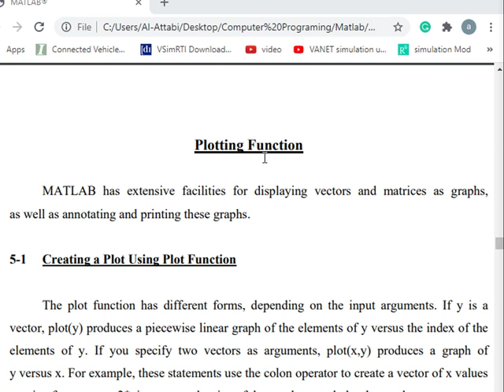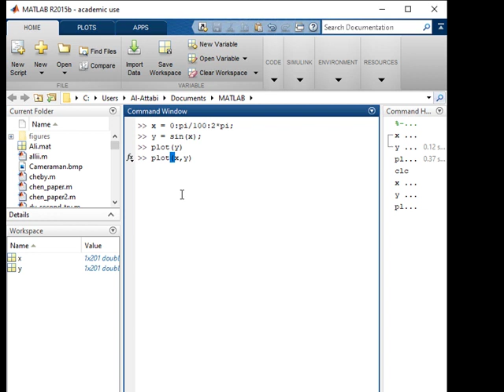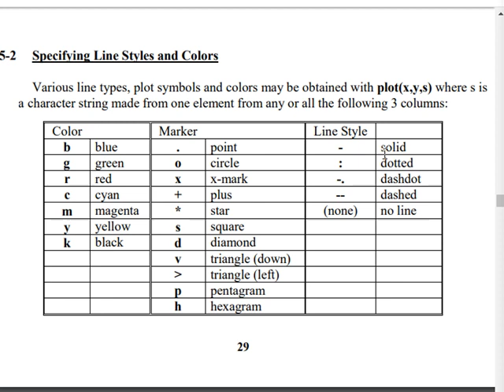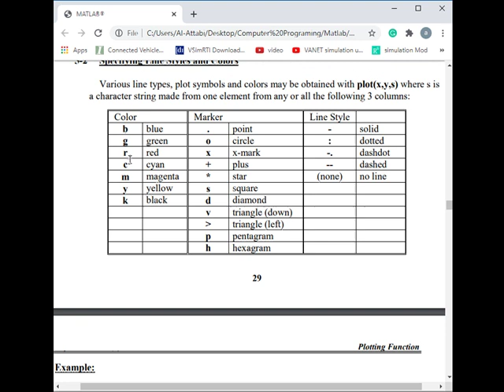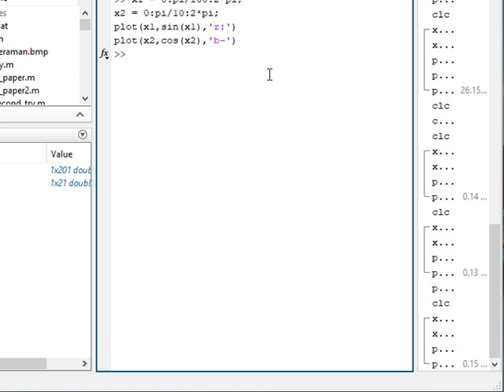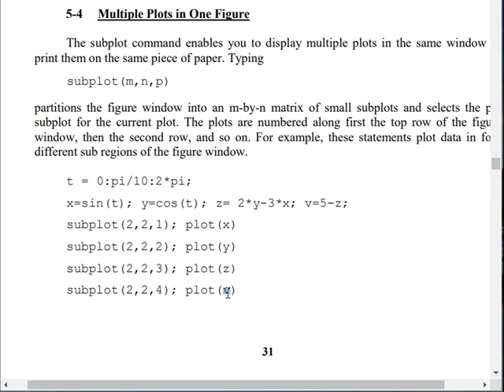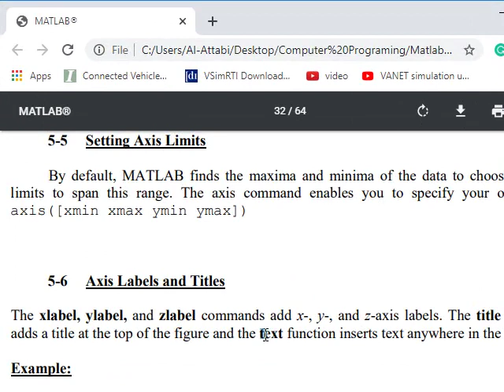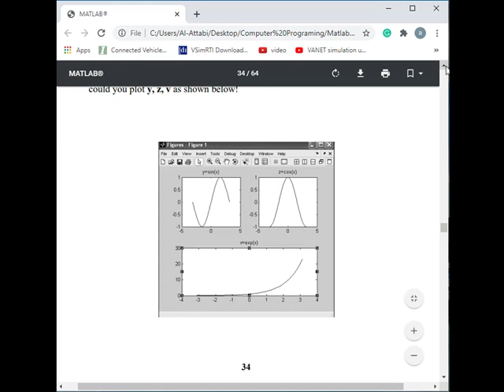محاضرة 5 جزء 1- plotting functions in matlab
شرح مدرس شكاكي